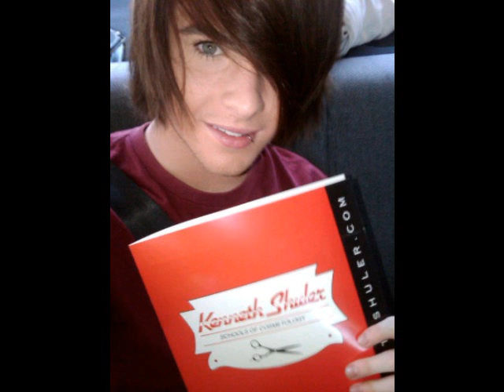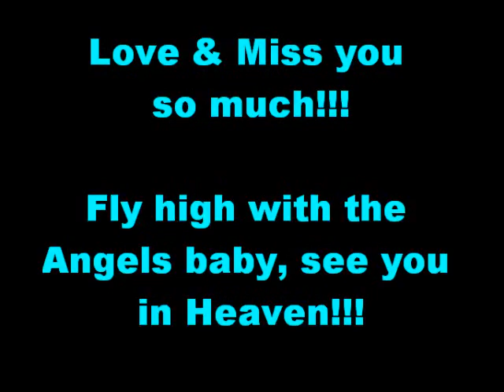One More Day - Diamond Rio (In Loving Memory of Brandon Barr) ♥ ♥ ♥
This song is in memory of my best friend who passed away on 09/02/12 a few hours after his 22 birthday.. I love & miss you so much baby.. Fly high with the Angels, see you in Heaven.. You can find his memorial